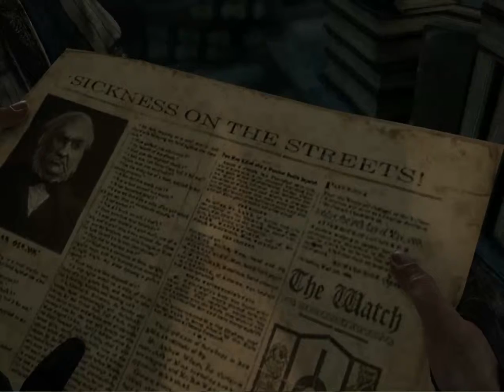Thief Ep. 3 "Phantom Noises"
As we return to exploring the world of Thief, we are startles (many times) by mysterious noises.